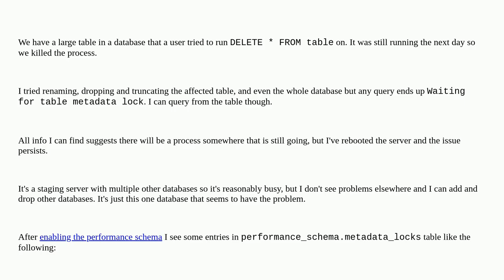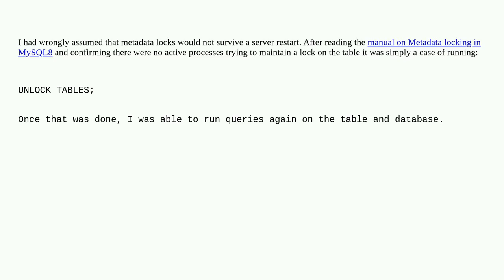Dba: drop database hangs with "Waiting for table metadata lock" in MySQL8 RDS on AWS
drop database hangs with "Waiting for table metadata lock" in MySQL8 RDS on AWS

A special thanks goes out to the community

  amazon-rds mysql-8.0 mysql